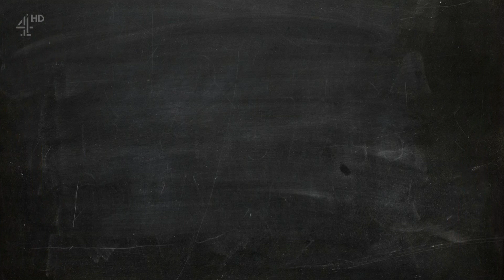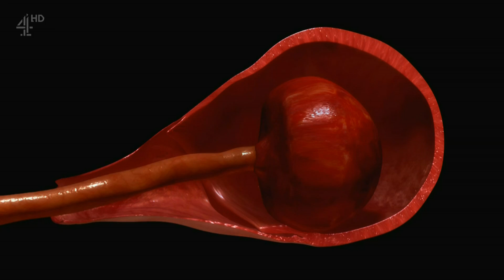How To Lose Weight Well | The Placenta Smoothie